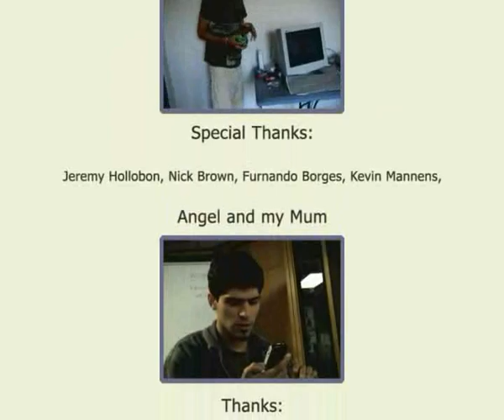Bio Rhythm 3D Short - Lucas Milner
an animation that I made as a student in New Zealand in 2003